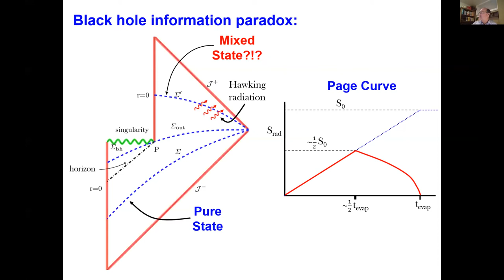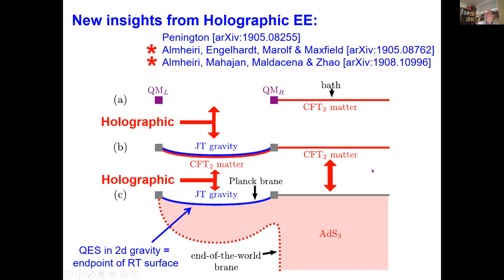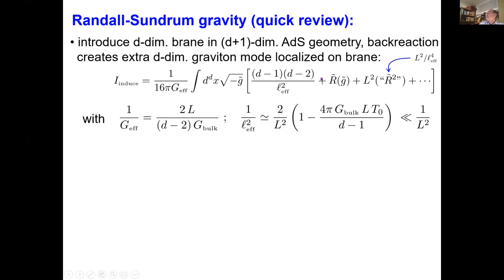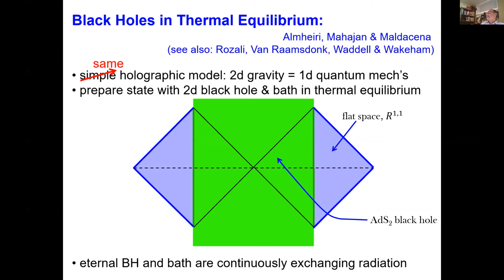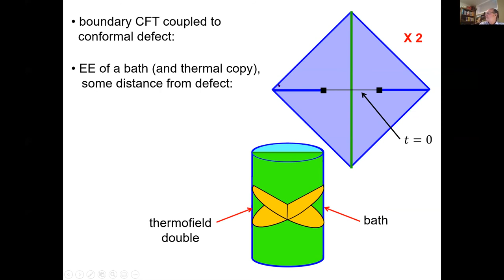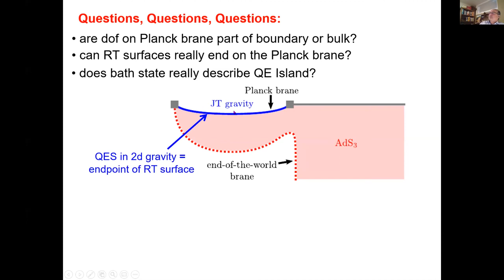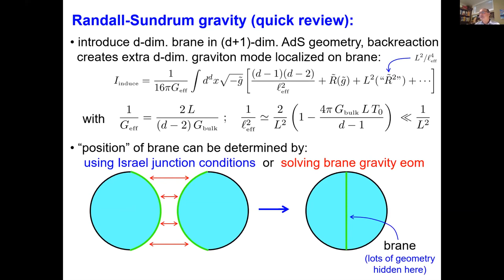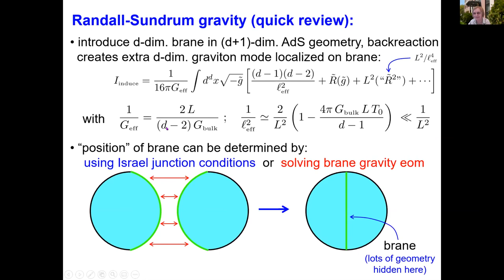Robert Myers. Quantum Extremal Islands Made Easy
Online Conference ”Frontiers of holographic duality"
May 1, 2020 17:00–18:00, Steklov Mathematical Institute, Moscow, online